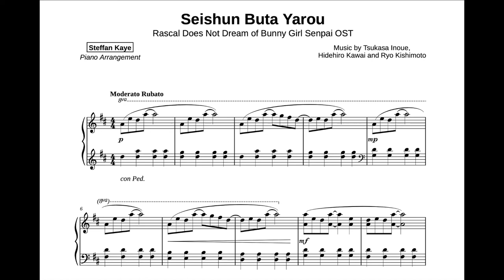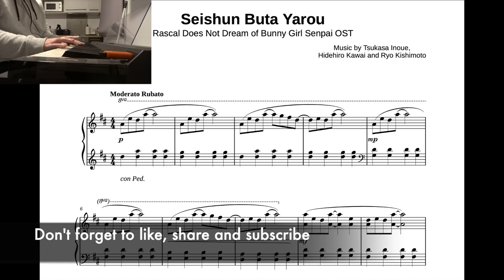Rascal Does Not Dream of Bunny Girl Senpai OST - Seishun Buta Yarou for piano (SHEET MUSIC VIDEO)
Rascal Does Not Dream of Bunny Girl Senpai OST - Seishun Buta Yarou for piano solo sheet music video.